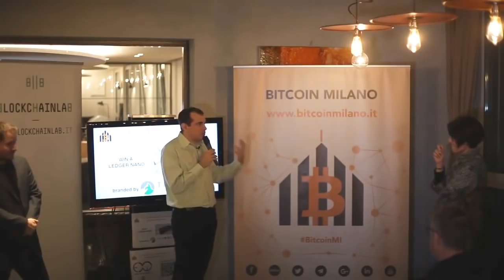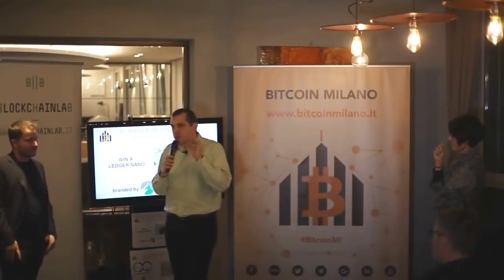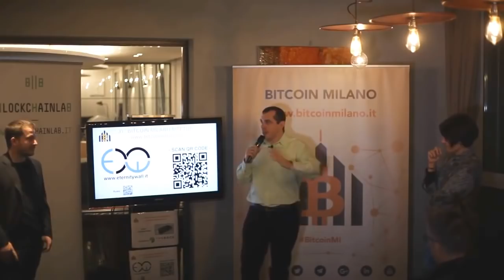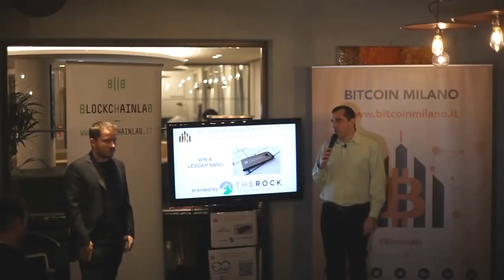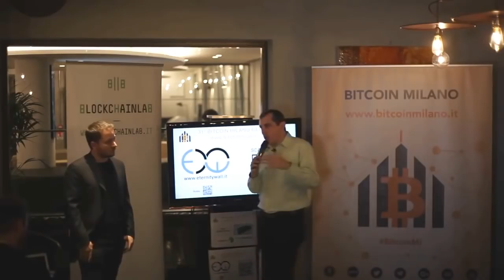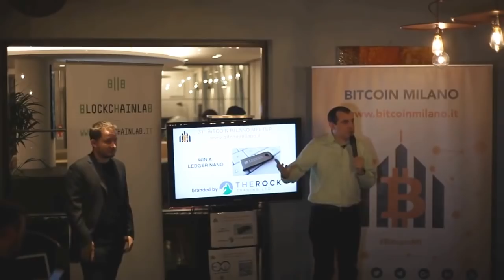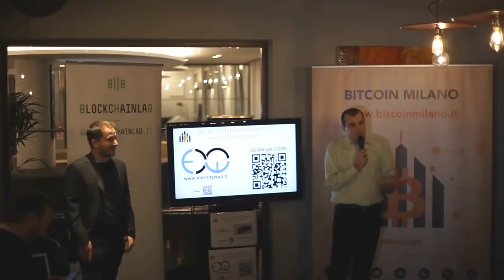Bitcoin Blockchain Misunderstanding - Andreas M. Antonopoulos